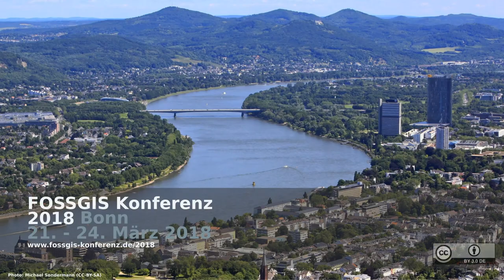2018 - Abschlussveranstaltung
Abschluss der drei Konferenztage. Es geht mit dem OSM Samstag weiter.

Auch in diesem Jahr ist die Abschlussveranstaltung noch nicht der letzte Programmpunkt der Konferenz, sondern lediglich der Abschluss des dreitägigen Vortrags- und Workshopprogramms.

Till Adams, 2. Vorsitzender des veranstaltenden FOSSGIS e.V., fasst drei ereignisreiche Tage zusammen und gibt einen Ausblick auf die kommenden Veranstaltungen.

Wer den Konferenz Feedbackbogen ausgefüllt hat, hat zudem die Chance bei der Verlosung einen der attraktiven Preise zu gewinnen.

Nach der Abschlussveranstaltung freuen wir uns auf den Sektempfang des FOSSGIS e.V., zu dem alle herzlich eingeladen sind.

Die Konferenz geht weiter mit der OSM Abendveranstaltung und dem OSM Samstag. Beide Veranstaltungen werden sicherlich weitere Höhepunkte der Konferenz bilden.